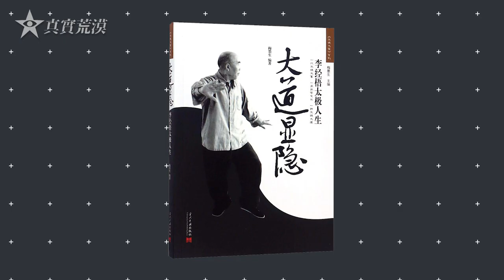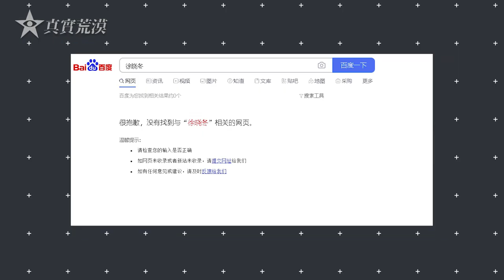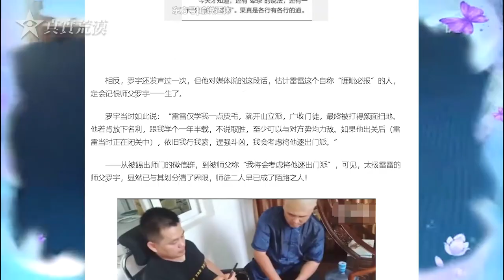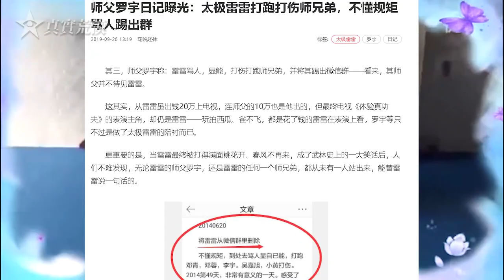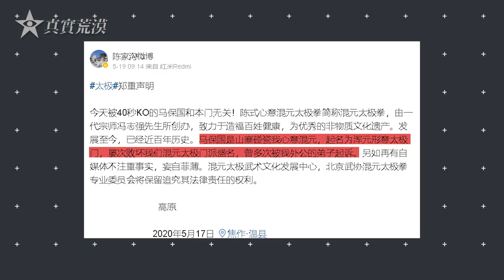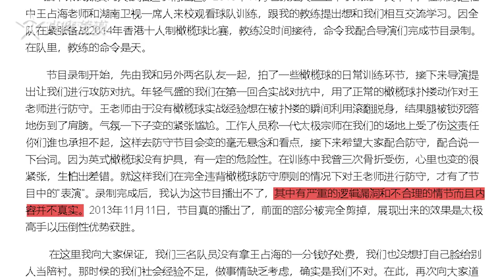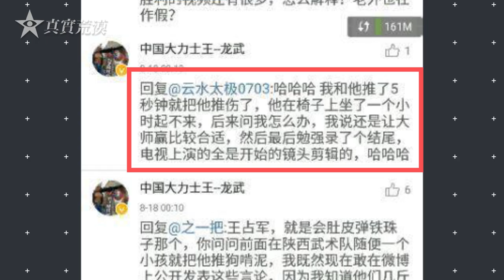010.徐曉冬被封禁的原因，盤點那些逆天的太極拳大師​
🔊本視頻有字幕，可以在設置中打開
     This video has subtitles and can be turned on in the settings
     徐曉冬被全網封殺背後的原因和那些逆天的太極大師
     這個視頻是【徐曉冬打假傳統武術全過程】的姐妹篇，配合壹起食用效果更佳
👇Chapters章節
0:00 閆芳-李經梧-蕭維佳-石明
4:11 雷雷-羅宇
5:38 馬保國-馮誌強
8:26 王占海
10:39 陳小旺
13:45 黑羊